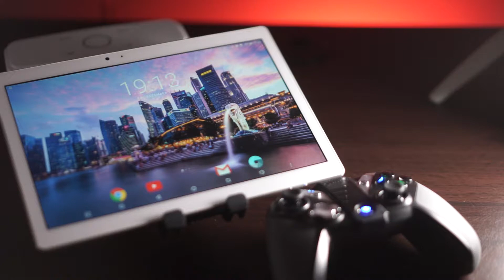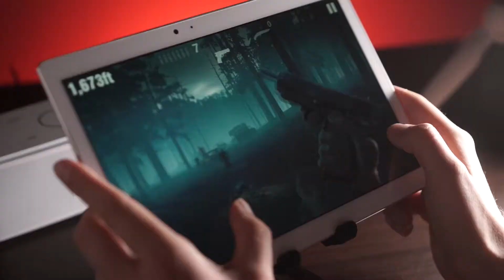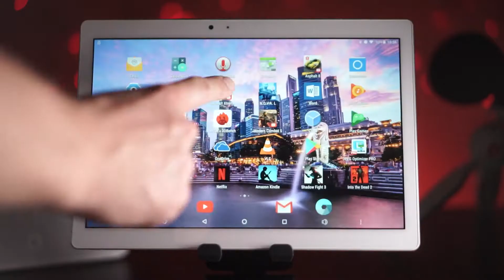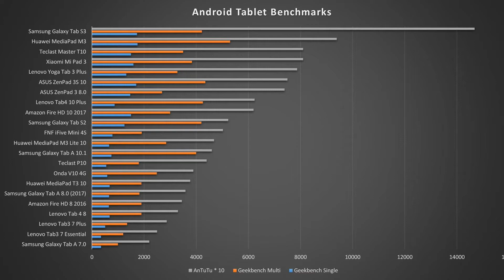Teclast Master T10 im Spiele & Benchmark Test | Deutsch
Ist das Teclast Master T10 ein gutes Spiele-Tablet? Für den Preis bietet das China-Tablet tatsächlich ziemlich viel. Dank des MediaTek Hexa-Core Prozessors und den 4GB RAM konnte ich auf dem Master T10 sehr gut Modern Combat 5, Asphalt 8 Airborne und Into The Dead 2 spielen. Auch in den Benchmarks schneidet es ziemlich gut ab. Schade ist nur, dass Asphalt Xtreme beim Start direkt abstürzt, obwohl es laufen müsste.

Was haltet ihr vom Teclast Master T10?